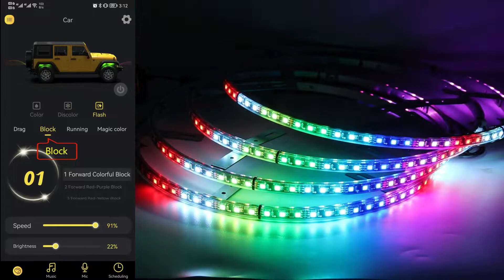LED Wheel Lights